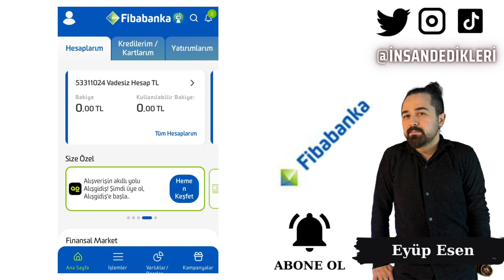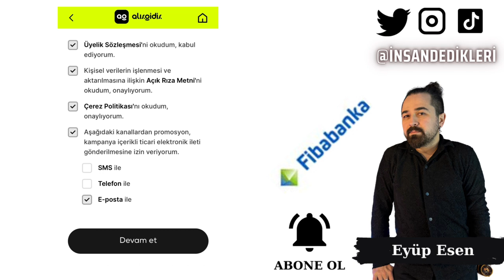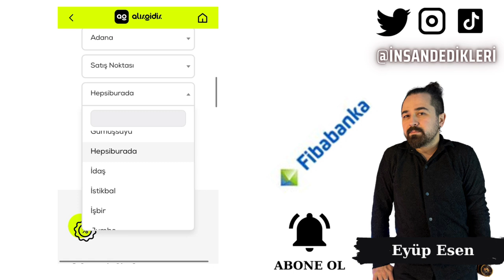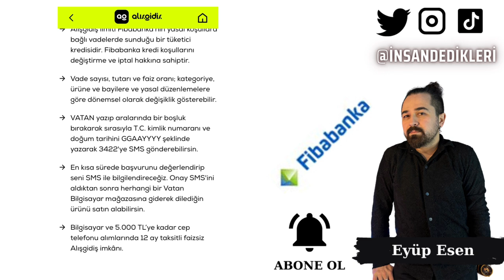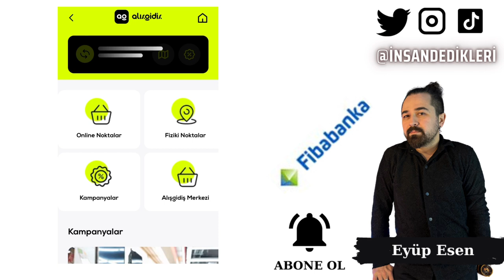Fibabanka Mobil Bankacılık Alış Gidiş Kredisi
Gate StartUp Kazanmak İçin Kayıt Linki (Detaylı sermayesiz AirDrop video linki yanda) Fibabanka mobil bankacılık ile birçok işleminizi şubeye gitmeden ios android mobil uygulama sayesinde gerçekleştirebilirsiniz. Fibabank ile sunulan bu hizmet sayesinde online bir şekilde işlemlerinizi gerçekleştirmeniz mümkündür. Fibabanka internet bankacılığı sunduğu birçok basit bankacılık işleminin yanında alış gidiş adlı krediyi de kullanıcılarına sunmaktadır. Fibabanka alış gidiş ile belli bir miktarda kredi çekerek alışveriş yapmanız mümkündür. Bu kredi tutarı findeks notunuza göre çıkmaktadır. Fibabanka alışveriş kredisi ve Fibabanka ihtiyaç kredisi ile benzerlik gösteren Fibabanka alış gidiş kredisi nedir sorunuzun cevabını ayrıntılı bir şekilde video içeriğimizden öğrenebilirsiniz. Alış gidiş nedir sorusu Fibabanka kullanıcıları tarafından çok fazla sorulmaktadır. Fibabanka alışveriş kredisi başvurusu gibi Fibabanka alış gidiş kredisi başvurusu da online bir şekilde gerçekleştirilebilir.
🤖 Android Mobil Uygulama Linki:
🍏 IOS Mobil Uygulama Linki: